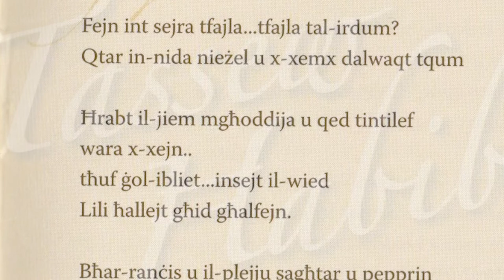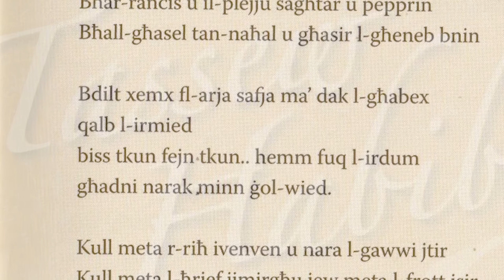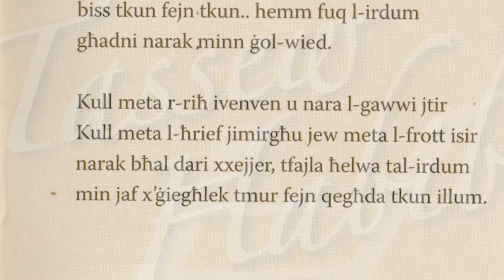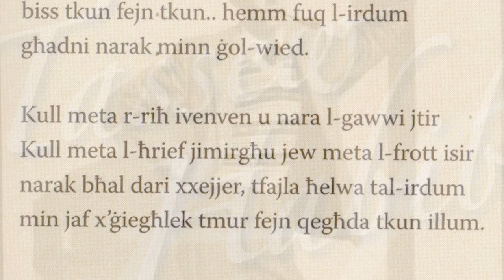Carmelo Borg - Tfajla tal-Irdum 2010